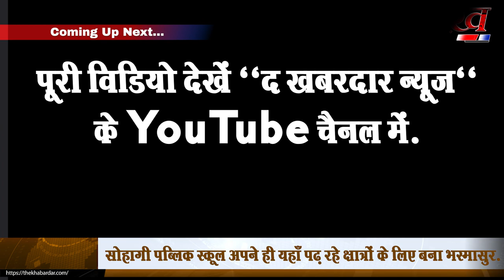सोहागी पब्लिक स्कूल छात्रों के लिए बना भस्मासुर | 12th Board के नतीजों से क्यों नाखुश हैं छात्र?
सीबीएसई 12वीं बोर्ड परिणाम 2021 घोषित हुआ, इस साल 12वीं का ओवरऑल पासिंग परसेंटेज 99.37 प्रतिशत रहा है। जबकि सोहागी पब्लिक स्कूल के कई मेधावी छात्रों ने स्कूल पर भेदभाव कर रिजल्ट ख़राब करने का आरोप लगाया है.